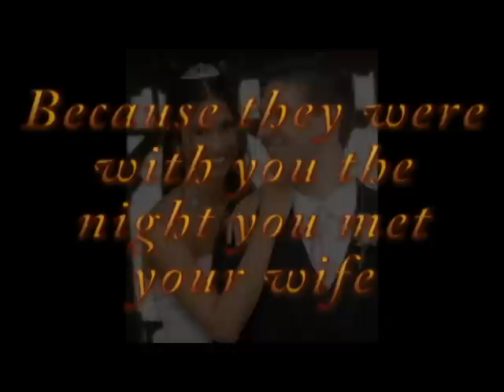Pi Kappa Alpha Rush Video 2009, Zeta Sigma Chapter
Rush video for 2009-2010 Pi Kappa Alpha, Zeta Sigma Chapter Florida Institute of Technology